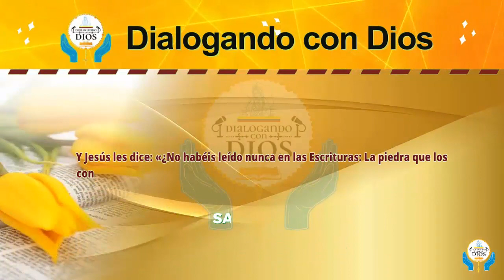Hoy Homilía Marzo 01 de 2024. Evangelio Mt 21, 33-43.45-46. Un pueblo que produzca sus frutos